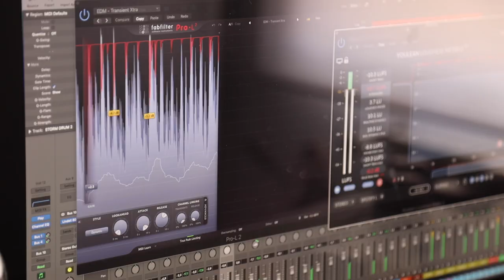Aguarecords presents STUDIO B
Composer studio based on Apple Mac Book Pro computer, Universal Audio Apollo DAW, StudioDesk Furniture Commander V2 station with Mackie HR824 speakers (1st Generation, same model on STUDIO A) and Native Instruments Komplete 88 keys Master Keyboard MKII.
The system works with thunderbolt 3 Promise Pegasus RAID drives with 32 terabytes and 3 BlackMagic Design Multidock with 12 Terabytes of sounds.
Entire DAW and environment is a perfect "clone" of the STUDIO A for complete interaction and creative fluid production process.